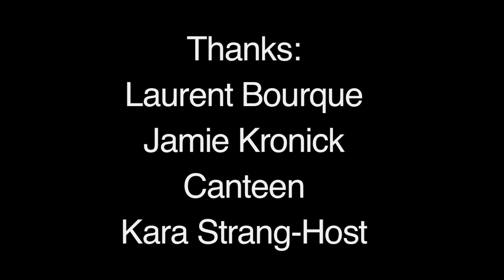Laurent Bourque @ Canteen.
Montreal's Laurent Bourque dropped by Bands Undone and played a very intimate acoustic set. Kara Strang talks to Laurent about his new CD "What We Talk About".